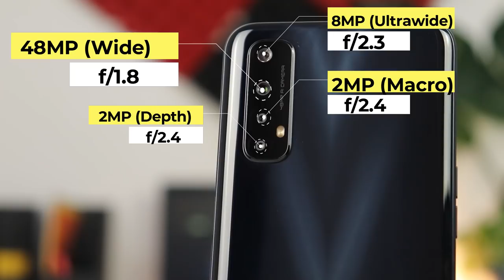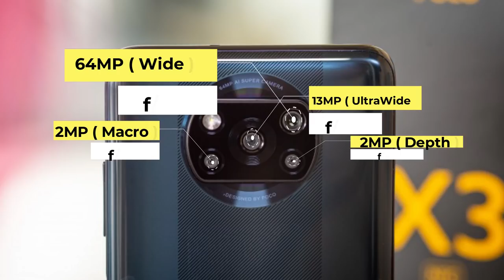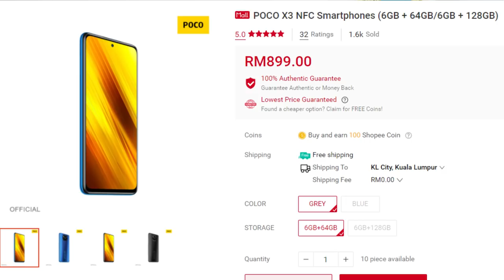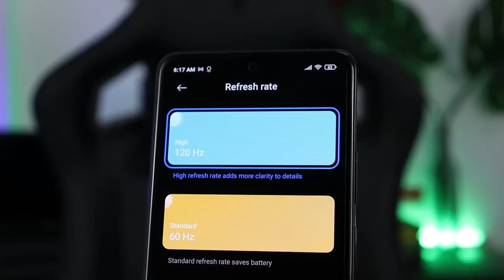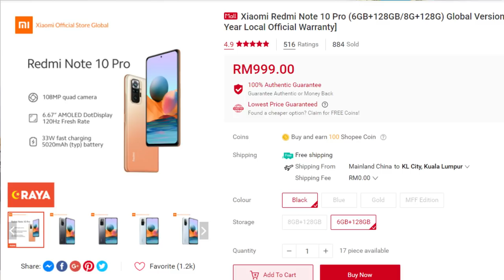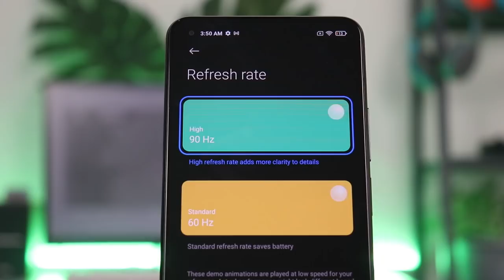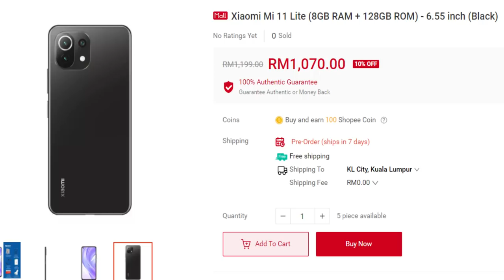5 Phone Terbaik bawah RM1000 (May 2021)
budget bawah RM1000 ? mehh tgk video ni

Beli kat sini , trusted :D

Redmi Note 10 Pro ( 6GB ram OUT OF STOCK )

Video Trending Malaysia:
5 Telefon Pintar Terbaik Muaz Malek Paling Tak Boleh Lupa di Wiser
9 KERETA MEWAH KINI CUMA RM50K!!!
10 KERETA SEDAP BAWAH RM30K!!!

5 telefon terbaik bawah RM600 di Malaysia (SoyaCincau BM)
5 telefon terbaik bawah RM1,200 di Malaysia (Mei 2020)
3 Gaming Smartphone Terbaik! 🔥 (Fuzz Channel)

Channel Tech Malaysia:
Amanz, Wiser MY, Fazli Halim, Bull Gadget, Muaz Malek, Misai Gadget, Monaliza, Izami Gadget, Mohd Azizam, SoyaCincau, SoyaCincau BM, KLGadgetGuy, Smashpop, Paanhanztech, Fuzz Channel, TekGila, Racun Tech, LowYat TV